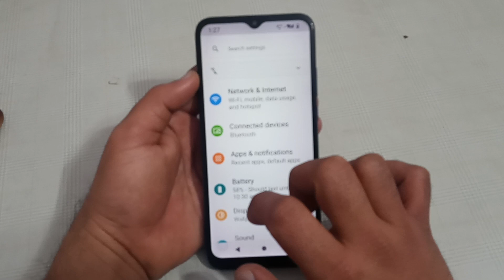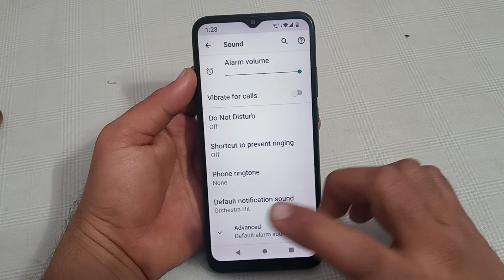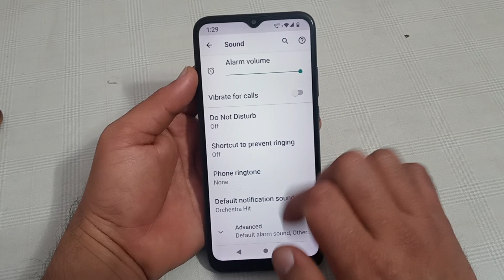Motorola E13 mein phone ringtone disable kaise karen, how to disable phone ringtone in Motorola mobi